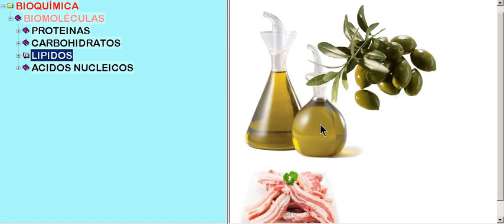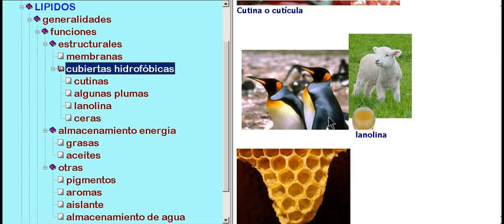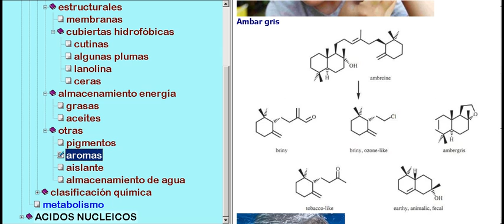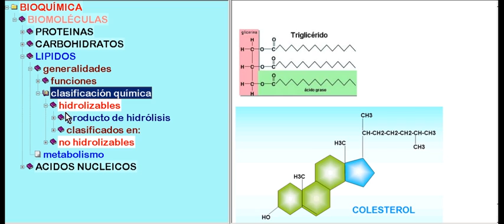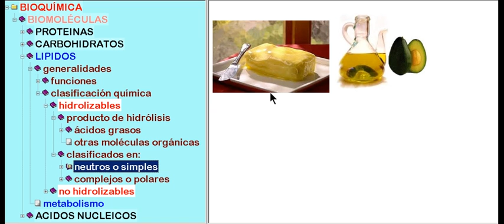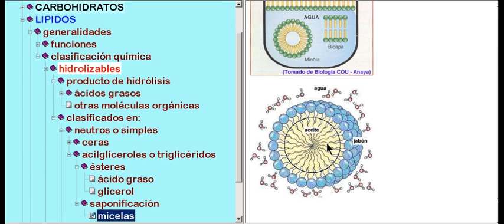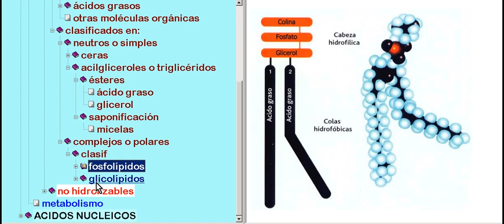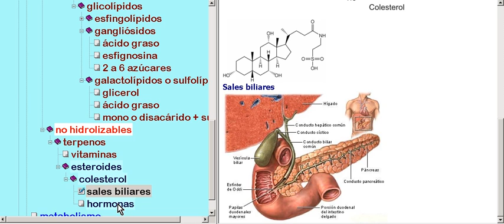Lípidos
Una clase de bioquímica sobre lípidos